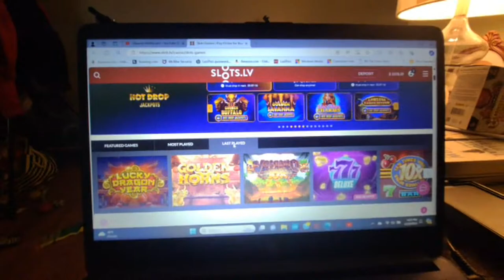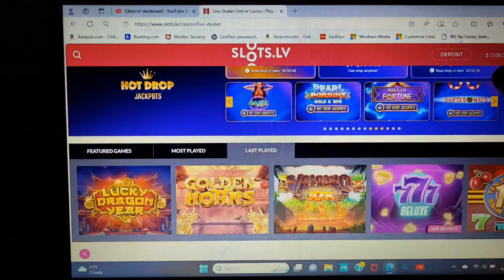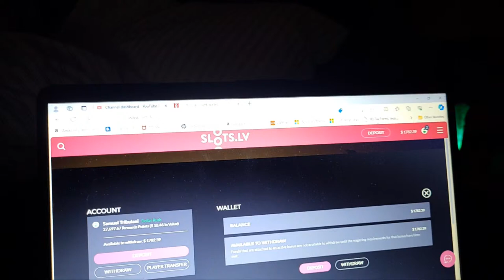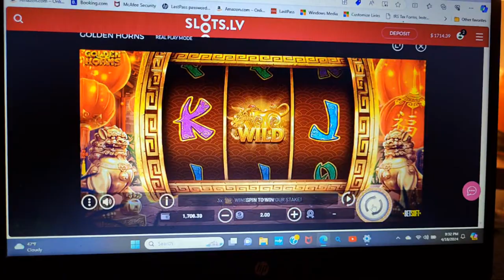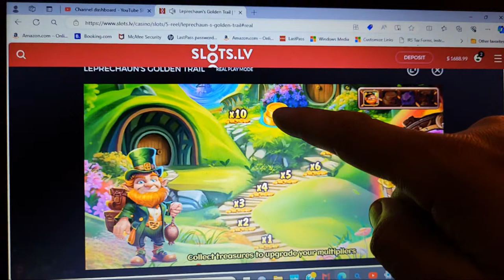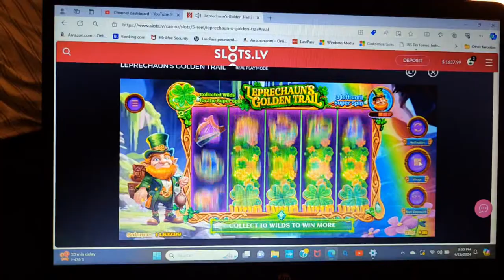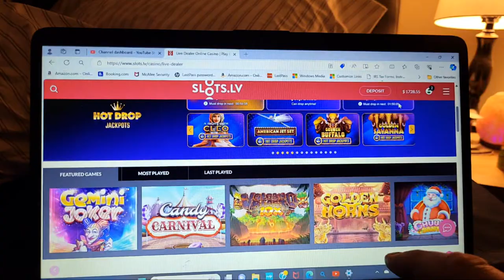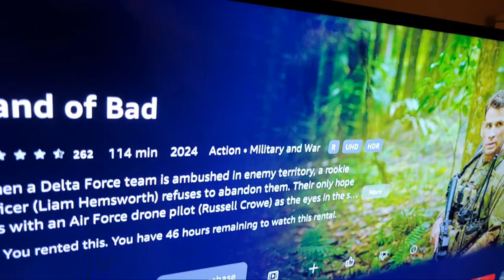**HUGE 15X DRAGON HIT** (LIVE ONLINE SLOTS SESSION With SAMMY The BULL) SLOTS.LV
@jackie lui @skilcraker @CainSample @YoshiSlots @lowrollerscratcher3563
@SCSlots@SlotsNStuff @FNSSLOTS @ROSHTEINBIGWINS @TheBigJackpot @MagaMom